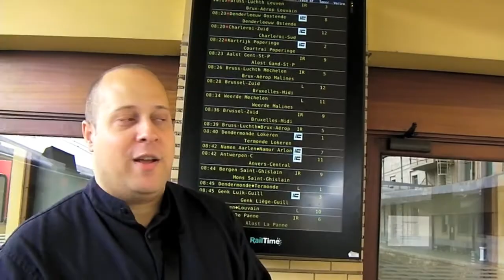Ancestral Soul Interpretation's Canada Tour 2013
It's been less than a year since Boddhi Satva introduced the world to his ground-breaking concept of Ancestral Soul Interpretations. Popular demand and his personal conviction would have it that the time for a sequel is now.

Ancestral Soul Interpretations Pt.1 set itself apart from your average mash-up set by breathing a special timelessness into songs from whatever realm of music -- be it by mainstream favorites like Drake or Usher or more leftfield artists like Little Dragon and Robert Glasper. Boddhi recontexualised their work using Ancestral Soul, the unique spiritually-based musical identity he has defined for himself over the course of hundreds of remixes and original productions as a resident DJ/producer at the Grammy-award winning legend Vega Records, and also as the owner of his own Offering Records. The latest in the slew includes Ngnari Konon, his collaboration with one of Mali's foremost musicians Oumou Sangare on his debut album Invocation. The intent with Ancestral Soul Interpretations Pt.2 is the same although this time it takes into special account Boddhi Satva's increased support base. ASI Pt.1's overwhelming response in places like Nairobi, where he played to an unfamiliar audience for the first time in September 2012, makes it all the more significant that he will launch the mixtape today in the Kenyan capital. As he pushes the frontiers further out enlisting new participants into the ancestral movement, Boddhi's tributes his day one fans with tracks like Tracy Chapman's Cross Roads and Fast Car -- both previously unreleased remixes considered classics amongst the Ancetsral connoisseurs. Ancestral Soul Interpretations Pt.2 also features fresh new spins on tracks by Miguel, Major Lazer, Rihanna, James Blake, Justin Timberlake, J Dilla and more. Listen to and download the 15-track set here:

AUG 15 -  MEMETIC FESTIVAL (Winnipeg)
AUG 16 - BUNDA LOUNGE (Toronto)
AUG 23 - MERCURY LOUNGE (Ottawa)
AUG 24 - PEOPL CLUB (Montreal)